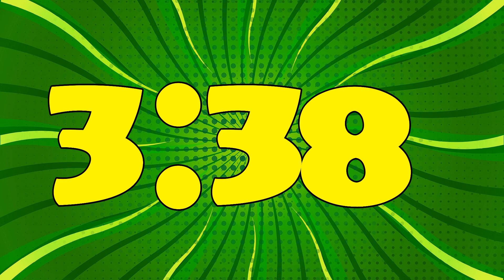[ 9:00 ] Green Comic Book Countdown Timer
Comic book fan? Stop by and take a look at this 9 minutes timer featuring a comic book inspired font on a green background.